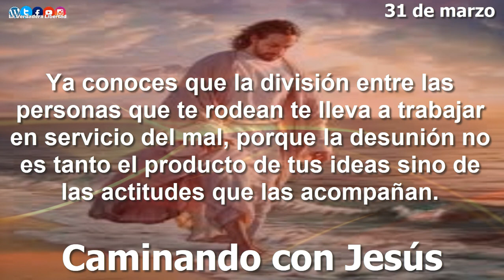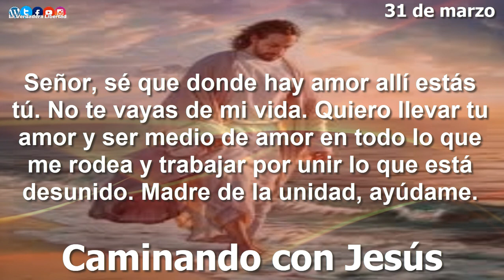Caminando con Jesús 31 de marzo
31 de marzo
La división destruye

«Quien no está conmigo está contra mí»; «Todo reino dividido va a la ruina» (cf Lc
 11,17).

Jesús hoy te llama a considerar tu unión o desunión con él y con tus hermanos.

Hoy te tienes que preguntar: ¿qué es lo que causa división en ti o qué es lo que forma tu
 unidad?

Bien claro lo dice Jesús: tu forma de pensar, tu forma de no saber perdonar y
 disculpar. Ya conoces que la división entre las personas que te rodean te lleva a trabajar en servicio del mal, porque la desunión no es tanto el producto de tus ideas sino de las actitudes que las acompañan. Tienes que buscar la unidad. La unidad te dará la alegría de ver a todos los que te rodean felices.

Hoy debes contemplar la unidad que generas en tu hogar o comunidad, en tu trabajo,
 entre tus amigos o entre las personas que tratas, sabiendo que puedes ser elemento de unión o desunión. Pídele ayuda al Señor para que, donde tú vayas o estés, reine la paz, la concordia y el amor. Y piensa: «El que no está conmigo está contra mí» (cf Lc 11,14-23).

Señor, sé que donde hay amor allí estás tú. No te vayas de mi vida. Quiero llevar tu
 amor y ser medio de amor en todo lo que me rodea y trabajar por unir lo que está desunido. Madre de la unidad, ayúdame.